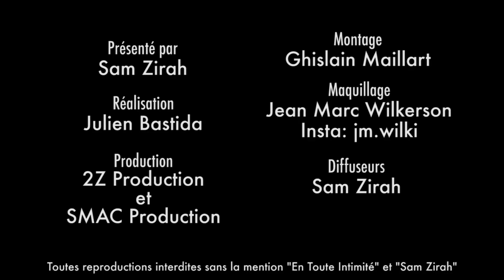Alban Bartoli: Myriam Abel, Maude, Cindy Sander … Il juge sur les chanteurs des Anges !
Tu te souvenais de tous ces candidats chanteurs ?? En prime, l’artiste chante un bout de leur musique ! Moi je valide !

Snap: samzirah

Crédits:
Extrait: (Alban Bartoli - Chanteur / Les Anges)